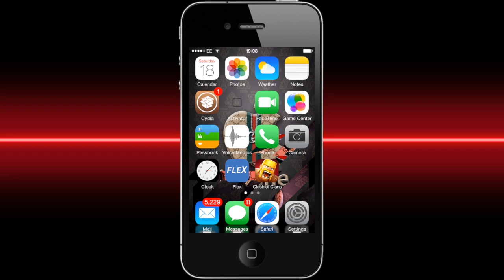Clash of Clans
This is just a quick Clash of Clans video on joining a clan